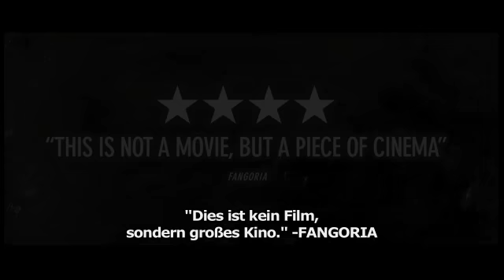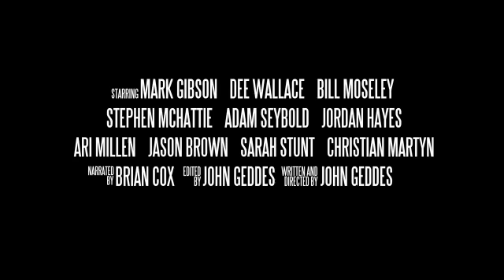Exit Humanity (Trailer Deutsch)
Nur selten können Horror-Produktionen dem Zombie-Mythos neue Aspekte hinzufügen und gleichzeitig eine epische Geschichte erzählen. Genau das erreicht Regisseur John Geddes mit EXIT HUMANITY, einem der mitreißendsten Zombiefilme der letzten Jahre! Sicherlich nicht nur für das führende Splatter-Magazin Fangoria "ein wahres Juwel, welches weit über das Horrorgenre hinausgeht". Mit Bill Moseley ("The Devil's Rejects"), Dee Wallace ("Critters") und Stephen McHattie ("Krieg der Götter")!

Tennessee, 1871: Nach den Grauen des Amerikanischen Bürgerkrieges durchlebt das Land einen neuen Albtraum. Die Untoten steigen aus ihren Gräbern und streifen rastlos durch die dichten Wälder. In diesen trostlosen Zeiten trifft der desillusionierte Soldat Edward in einem verlassenen Dorf auf Isaac. Dieser will seine Schwester aus den Fängen des gewissenlosen Südstaaten-Generals Williams befreien. Schnell stellt sich heraus, dass Williams und seine Crew gefährlicher sind als die monströsen Zombies: Auf der verzweifelten Suche nach einem möglichen Gegenmittel schreckt der General nicht davor zurück, wahllos Menschen zu opfern ...